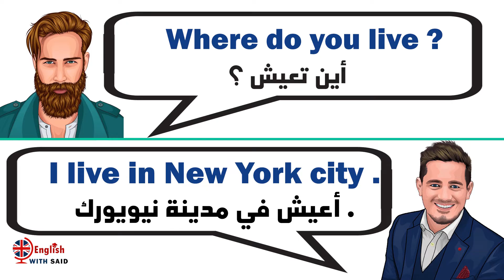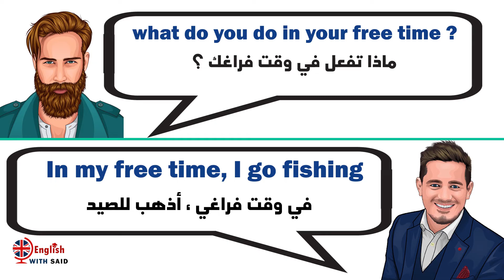أهم المحادثات الإنجليزية التي تحتاجها في حياتك اليومية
دروس الإنجليزية مع الأستاذ سعيذ أيت لحسن . هذه القناة مخصصة لمساعدة المتعلمين على فهم جميع دروس اللغة الإنجليزية لجميع المستويات و الشعب و كذلك تأهيل المتعلمين لإجتياز الإمتحانات الوطنية بنقط متميزة . دروس الإنجليزية مع تقديم تمارين، نمادج إمتحانات، شروحات بالفيديو و كذلك كتب و برامج تعلم الإنجليزية بالإضافة إلى التماري
‎الحروف الانجليزية.